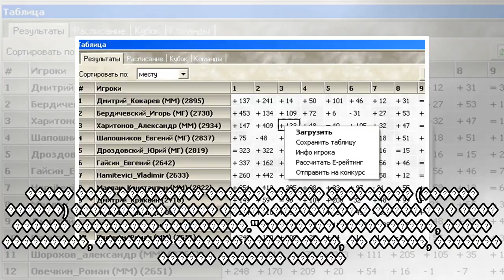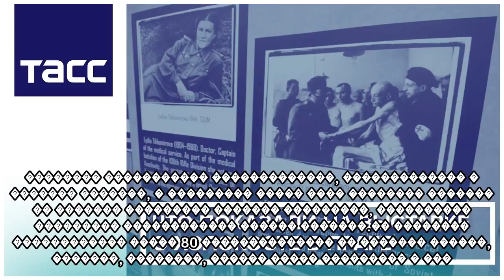пїЅ пїЅпїЅпїЅпїЅпїЅ пїЅпїЅпїЅпїЅпїЅпїЅпїЅпїЅпїЅ пїЅпїЅпїЅпїЅпїЅпїЅпїЅпїЅпїЅпїЅ пїЅпїЅпїЅпїЅпїЅпїЅпї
пїЅ пїЅпїЅпїЅпїЅпїЅ пїЅпїЅпїЅпїЅпїЅпїЅпїЅпїЅпїЅ пїЅпїЅпїЅпїЅпїЅпїЅпїЅпїЅпїЅпїЅ пїЅпїЅпїЅпїЅпїЅпїЅпїЅпїЅ пїЅ пїЅпїЅпїЅпїЅпїЅпїЅпїЅпїЅпїЅ
 �����, 15:11 � �����.: tass � �����.: 3892 � ����.: 62 � ������� � ���� �������� "��������: �����������, ������������, ��������", �������������� �� ������������ ������� ������ ���������� �����������, ...